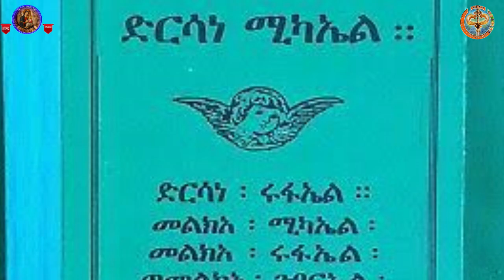Eritrea Orthodox|| 1ይ ክፋል መንነት መናፍቃን || Part 1 Mennet menafkan Kesis Tewelde G/tnsae